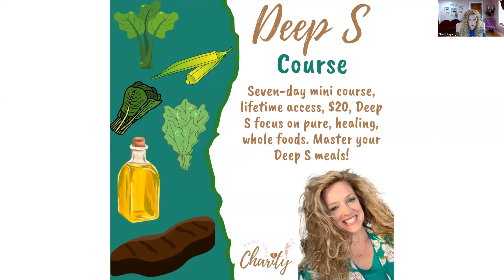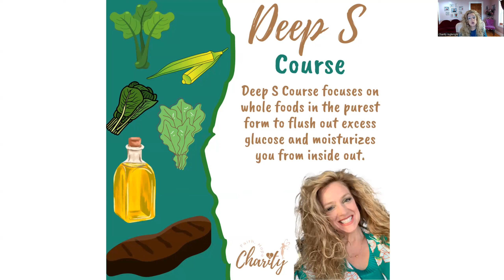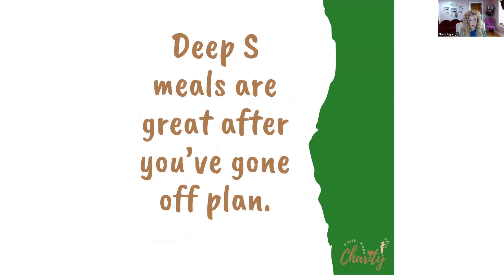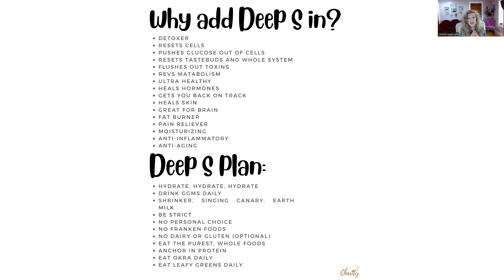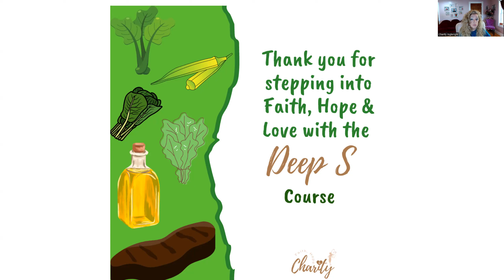Trim Healthy Deep S Meal with Faith, Hope & Charity THM Coach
The Deep S Course focuses on whole foods in the purest form to flush out excess glucose and moisturizes you from the inside out!